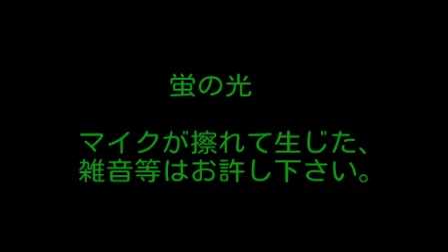【密着録音】閉店BGM 蛍の光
2015年1月31日撮影
富士ガーデン新松戸店にて収録。閉店BGMの十八番、蛍の光です。今回は、密着録音しました。マイクが擦れて生じた、雑音等はお許し下さい。